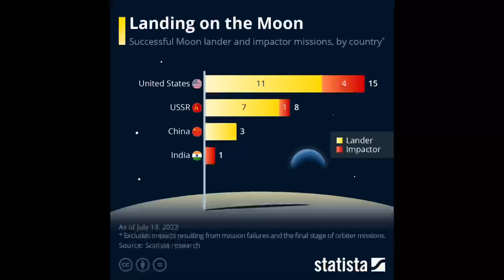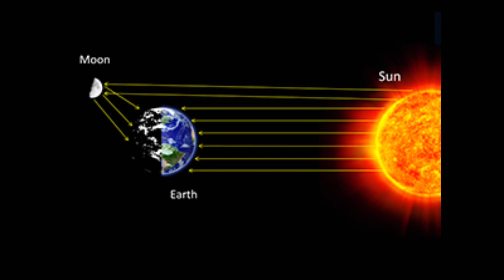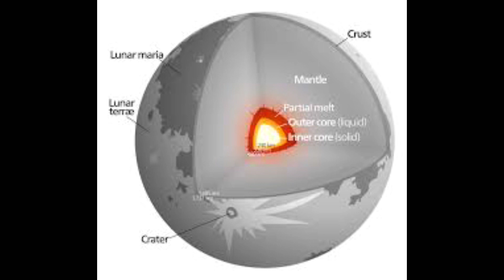First Ever Landing on Moon’s South-pole by ISRO’s Chandrayaan 3 Success(In Tamil)fact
Hope you’re doing good
In this video we explained about the success of Chandrayaan 3 it’s soft landing on moon’s South Pole and the instruments Carried by it to moon.
Your opinions are welcome in comments
Thanks for ur time
Meet you tomorrow in our next video